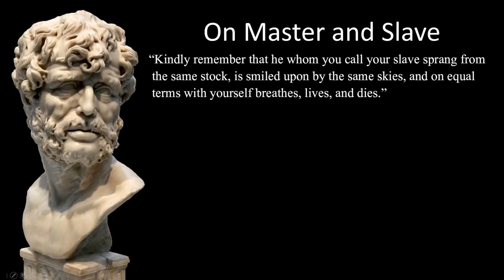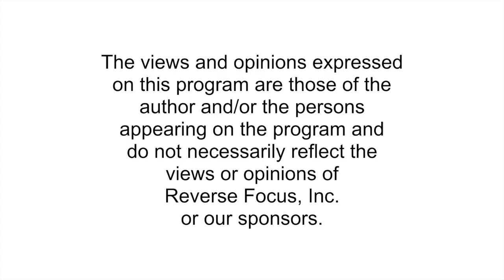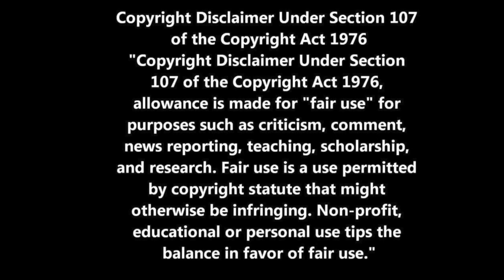What if they're wrong? Friday's Food for Thought